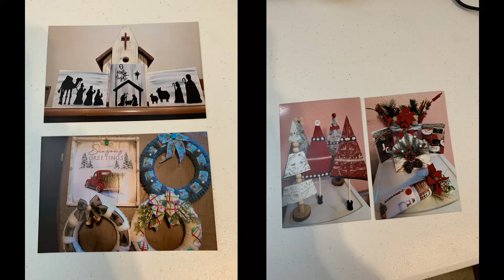OHC Event -- Christmas in the Cross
Welcome to the Okefenokee Heritage Center! The OHC is a regional cultural arts center, including an art gallery and history museum, located among 16 acres of beautiful pine trees. Our exhibits include our Founders Hall, Native American, Black Heritage, Sacred Harp, Gram Parsons and Nok terracotta exhibits. Our campus boasts a stationary historic train we fondly call "Okefenokee Chief". This train includes our historic locomotive called "Old 9" as well as baggage cars, mail car, passenger car and red caboose. Visitors will enjoy reviewing our rich Railroad history in our historic depot. For newspaper enthusiasts you will find an historic printer located in our Waycross Journal Herald building. A circa 1830 dogtrot home, built by General Thomas Hilliard, including period furniture,  is nestled in the back corner of the OHC campus. The Okefenokee Heritage Center hosts many annual events, various guilds as well as music and art classes,  and offers facility rentals. We provide tours during regular business hours and can accommodate after hour tours by appointment. Y'all come and visit us!  We are on the right track!

Today we will be talking about the upcoming "Christmas in the 'Cross" event!

Okefenokee Heritage Center
1460 N. Augusta Ave., Waycross GA